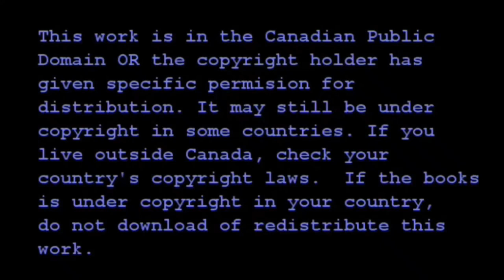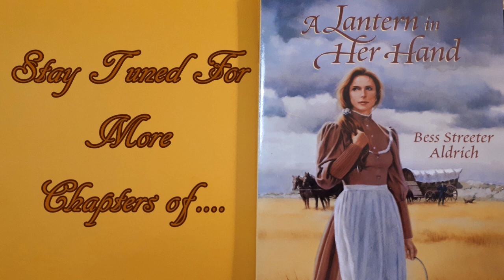A Lantern In Her Hand Chapter 17